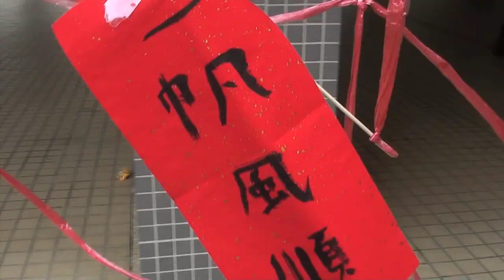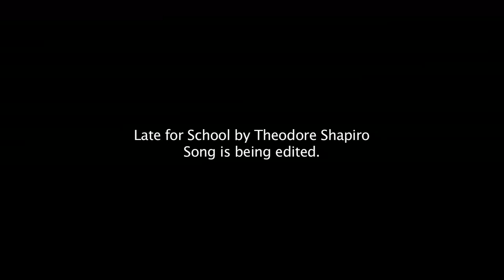New Year Carnival 2011 [HD]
New Year Carnival 2011 is Logos Academy Student Union (Momentum)'s newest activity. During lunch time in three lunch time periods (26-28/02/2011), 7 Chinese New Year-Themed booths were held.